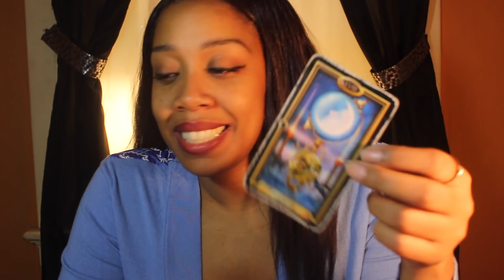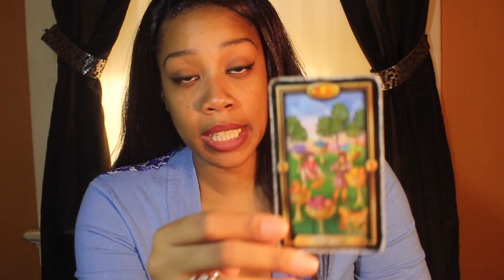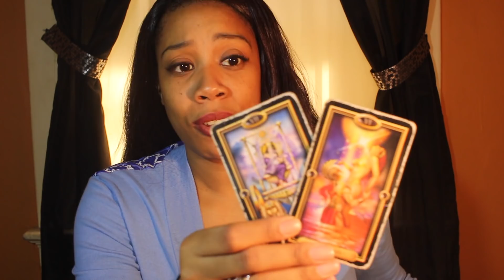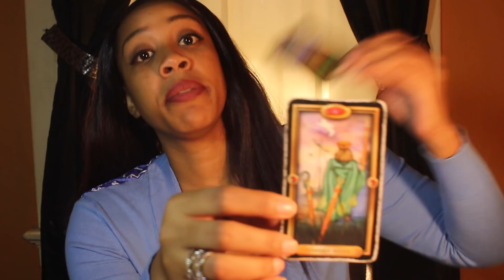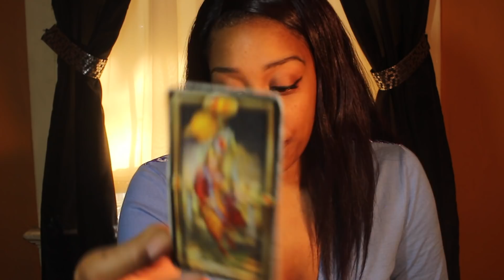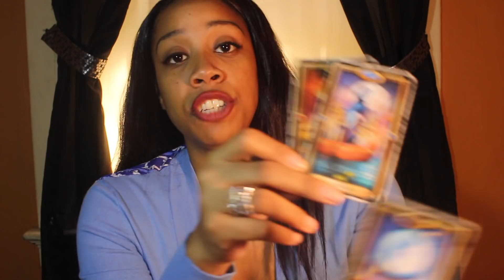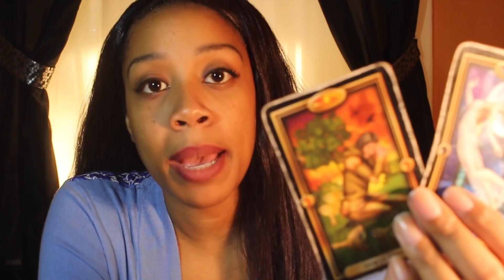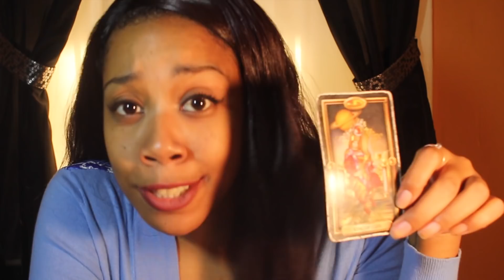Scorpio - Your Forever Mate Is On the Way November Mid-Month 2018 Tarot Reading